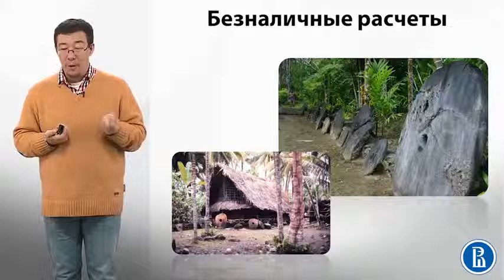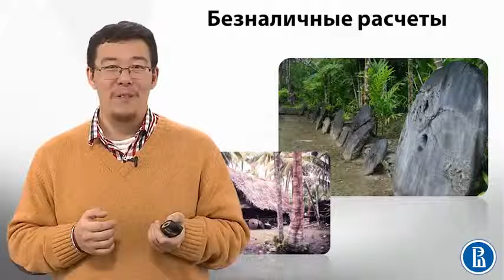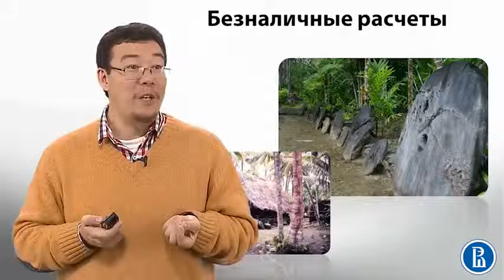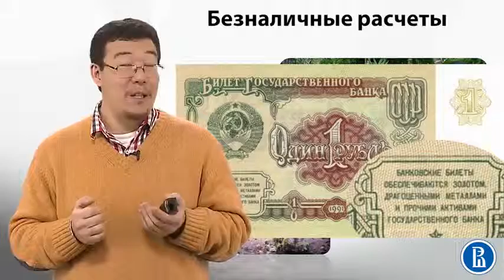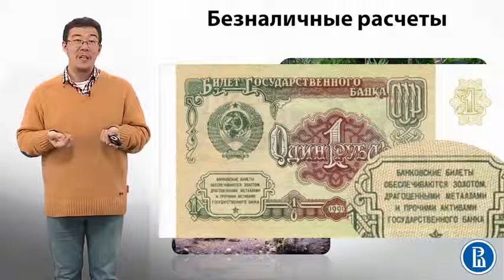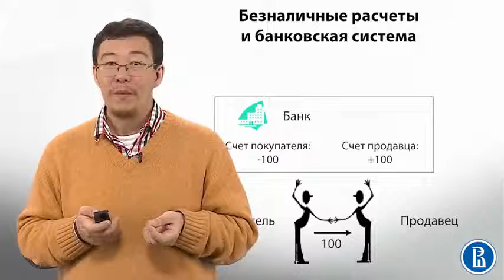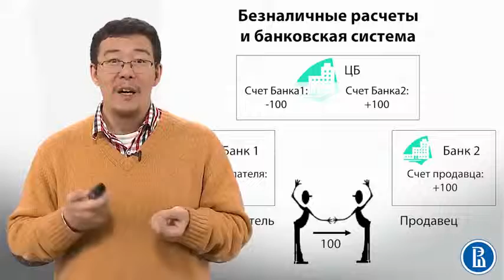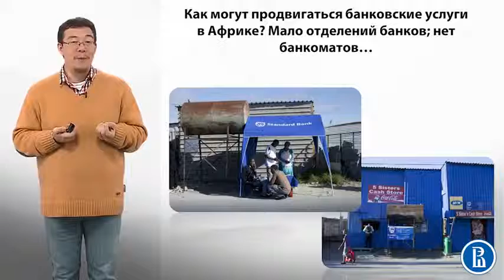9 8 Безналичные расчеты